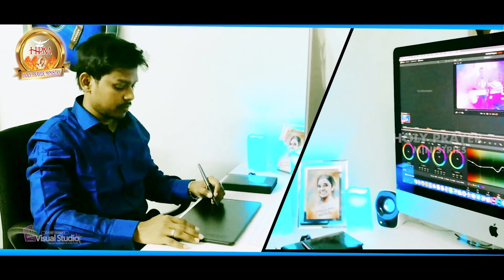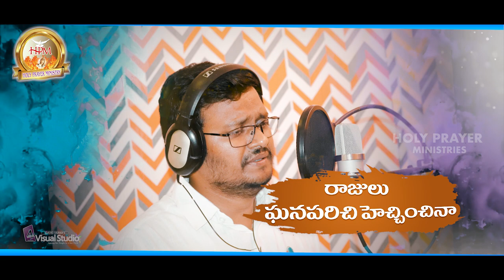ATHISRESTUDU |Telugu Official Music Christian Video|Agustin|Sandeep|David Varma|New Jesus Songs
ATHISRESTUDU |Telugu Official Music Christian Video|Agustin|Sandeep|DavidVarma|New Jesus Songs

Credits
Album :
Lyrics :
Agustin
Singer :
Agustin

4FRAMES PRODUCTION COMPANY